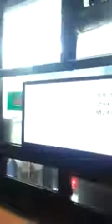AV189 GZ 9426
KMB Volvo Olympian 3-Axle 11m Alexander (เสี่ยโอ)